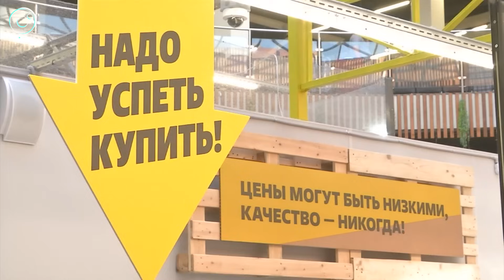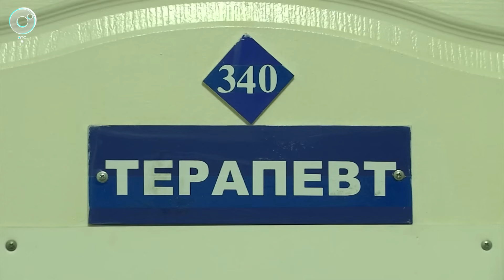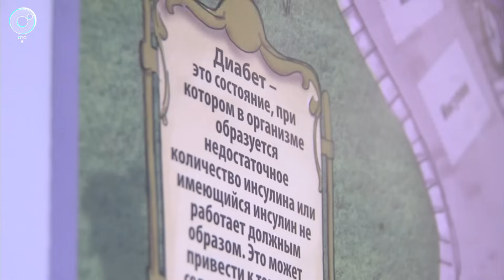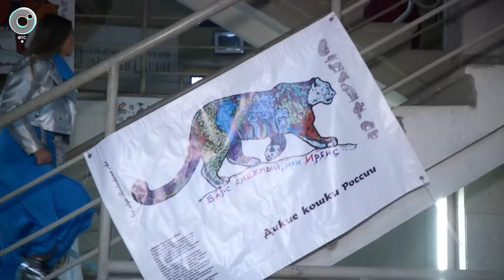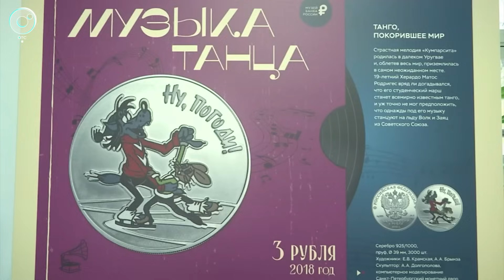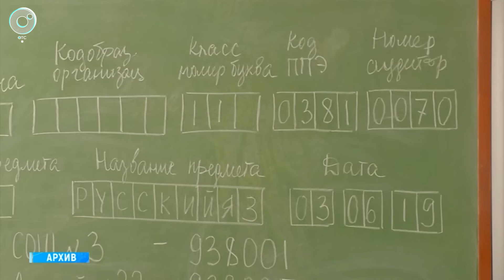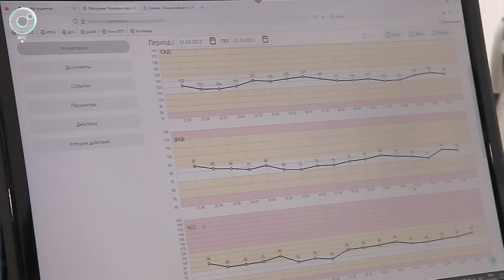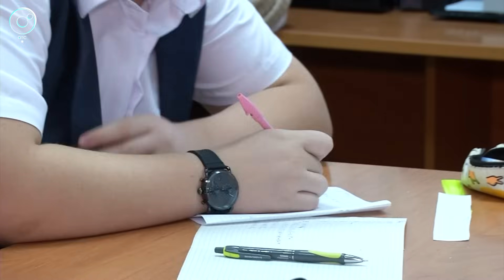НОВОСТИ УТРА – 24 октября 2023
В этом выпуске:
1. Какой уровень инфляции в Новосибирской области?
2. Где можно увидеть уникальные монеты?
3. В каких школах Новосибирской области будут изучать основы управления БПЛА?